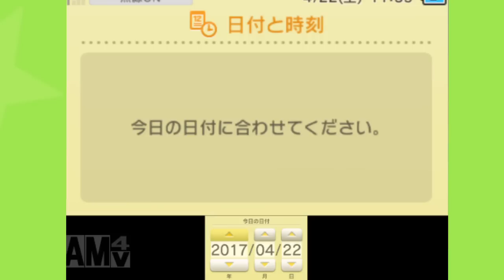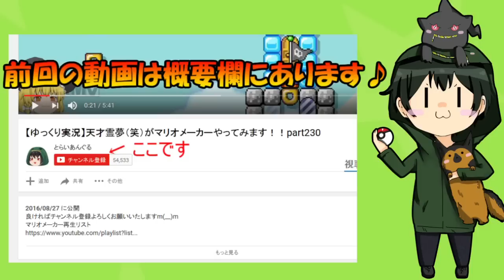【閲覧注意】とびだせ!!どうぶつの森で一瞬でお金カンスト！？【とらいあんぐる】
今回の行為はあまりマネしないことをオススメいたします。
そしてきちんとしたやり方でとび森を楽しんでいただければ幸いです＾＾
しかし代わりに自分が裏技の検証はこれからもやっていきたいと思います♪